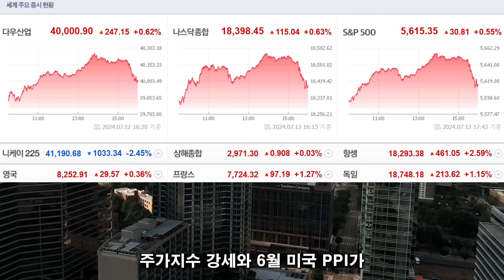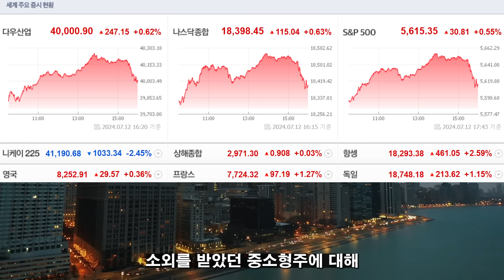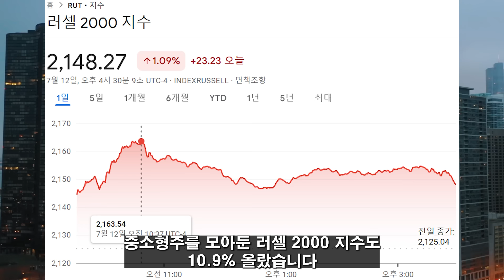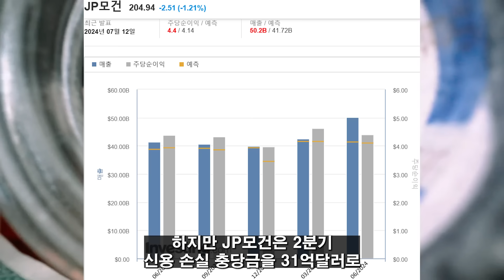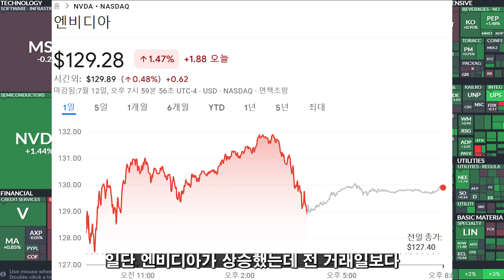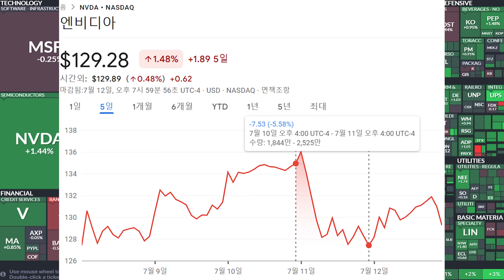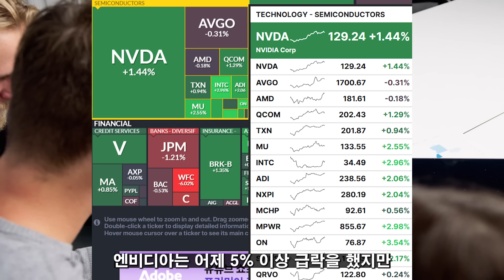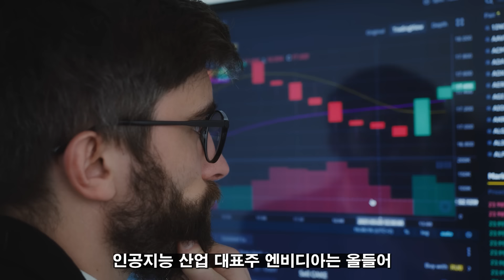(힐링여행자 미국 주식 브리핑) 미국증시 CPI발 폭락 하루 만에 반등한 진짜 이유는? 실적발표 시작 은행들 폭락의 포인트는? 중소형주 수년 기다린 반등 시작?